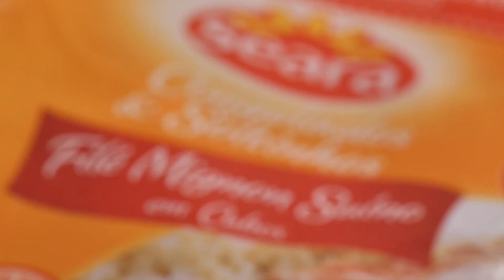YAKISSOBA COM FILÉ MIGNON SUÍNO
O yakisoba é um dos grandes queridinhos da culinária japonesa no Brasil. Ele pode ser feito com frango, carne suína, carne vegetal ou apenas legumes. De todo jeito, dá água na boca só de pensar, né? Nessa receita, a grande estrela é o Filé Mignon Suíno em Cubos Congelado Seara, que é um dos cortes de carne de porco mais macios e suculentos. Retirado do lombo, o filé mignon suíno tem baixo índice de gordura e é considerado uma carne suína magra. Além disso, pode ser servido cozido, assado, grelhado ou, como é o caso, refogado com legumes no yakisoba.

⏰ Preparo: 40 minutos
🍴 Rendimento: 1 porção

INGREDIENTES

180g (¼ da embalagem) de Filé Mignon Suíno em Cubos Congelado Seara
150g de macarrão para yakisoba cozido al dente
¼ de xícara de cebola em cubos
4 colheres de sopa de óleo gergelim
5 floretes pequenos de brócolis americano
4 floretes pequenos de couve-flor
¼ xícara de molho para yakisoba
1 ½ colher de sopa de shoyu
50g de champignon fatiado
⅓ xícara de cenoura fatiada na diagonal
1 folha de acelga fatiada grossa